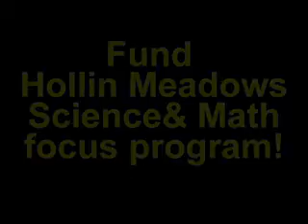Don't Lose Focus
Fund Science and Math Focus Programs!